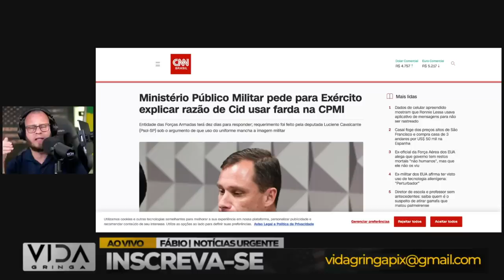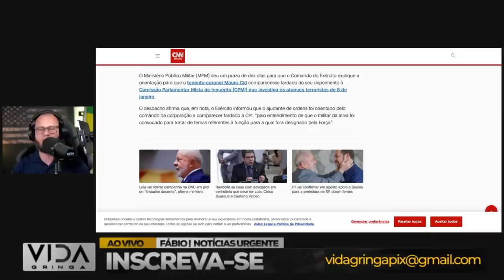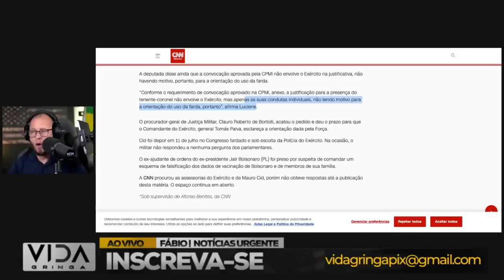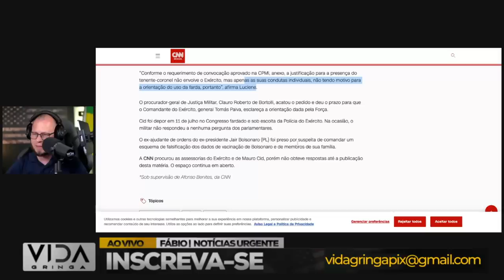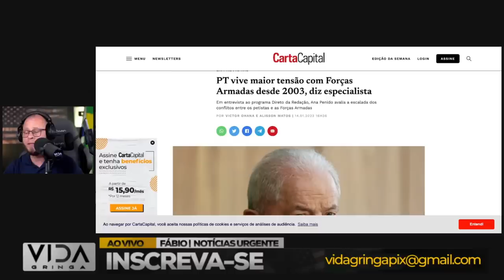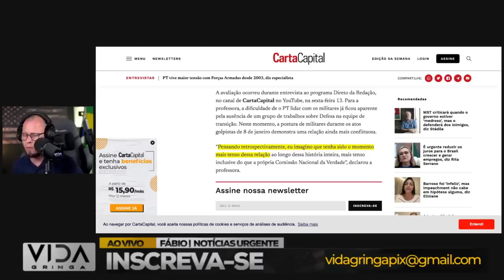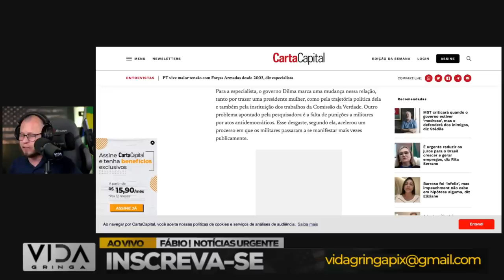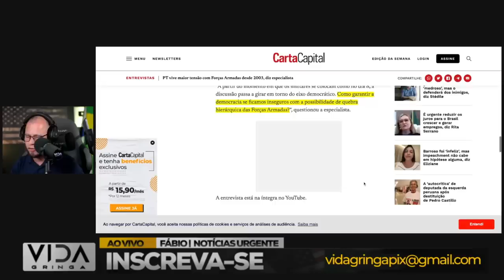Tensões em Alta‼️ Lula em Rota de Colisão com os Militares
Nesta reportagem explosiva, trazemos um panorama político incendiário. As tensões entre o ex-presidente Lula e as Forças Armadas estão em níveis alarmantes, à beira de uma colisão.

Confrontos de ideias e interesses estão colocando Lula em rota de embate com os militares, gerando instabilidade no cenário político nacional.

Prepare-se para mergulhar em uma análise profunda sobre os motivos que levaram a esse conflito e como as relações conturbadas entre Lula e os militares podem moldar o futuro do país.

Não perca nenhum detalhe desta cobertura urgente e crucial sobre um dos momentos mais delicados da política brasileira. 🔥